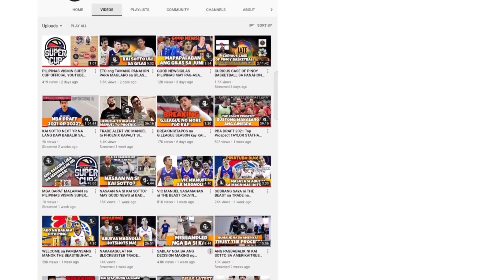TERRENCE ROMEO,PARKS JR at RAVENA sa EAST WEST PRIVATE? | INTERVIEW w/ Ms.PATTY SCOTT Part 1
from_the_sideline_youtube